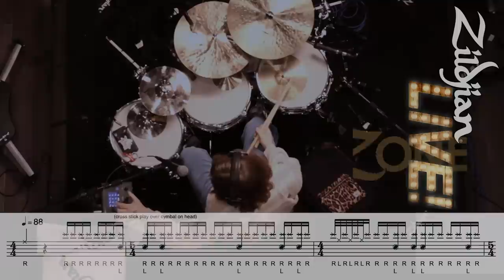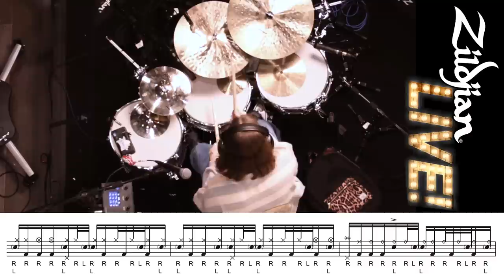JD Beck - Zildjian LIVE! Transcription (Full Band Audio)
Zildjian LIVE! Season 2, Episode 4: JD Beck - Transcription
Written by: JD Beck and DOMi

We realize the notes go by WAY too fast to be able to "play along" in real time, so here is a link to download the full Transcription to learn to play this at your own pace:

Zildjian LIVE Season 2 represents the energy and passion that’s generated when you bring together artists from around the world for a true Zildjian Family Experience!

Season 2 is hosted by Aaron Spears, musically directed by Robert “Sput” Searight and features the band Ghost-Note!

JD's Cymbal Setup:
8" A Custom Splash (on snare 1)
10" A Custom Splash and 6" K Splash (stack)
6" A Custom Splash (on snare 2)
16" K Constantinople Crashes (as HiHats)
17" K Constantinople Suspended Crash
10" Vintage A Splash (on snare 3)

Ghost-Note Band:
Robert Sput Searight - music director/keyboards
Nathaniel Werth- percussion
Dywane “MonoNeon” Thomas Jr. - bass
Sylvester Onyejiaka – baritone sax, flute
Jonathan Mones – alto sax, flute
Mike Jelani Brooks – tenor saxophone, flute
Xavier Taplin – keyboards
Peter Knudsen – guitar
Mike Clowes - guitar